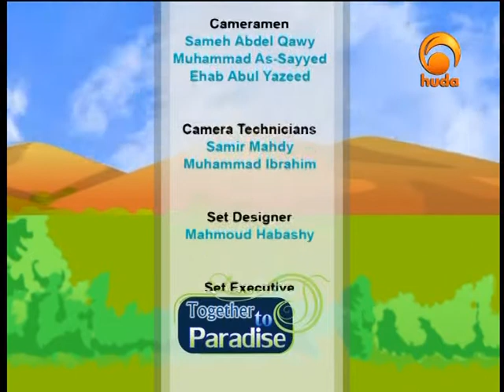Together To Paradise, Taqwa - Ossama Elshamy